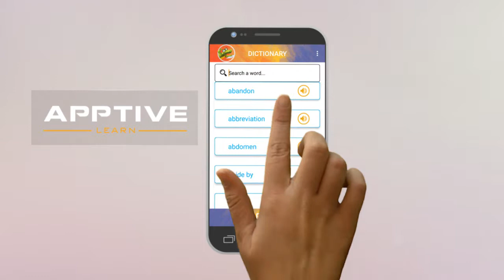Ratna Sagar Junior Illustrated Dictionary l Promotional Video | RS JID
The Junior Illustrated Dictionary App gives you an opportunity to update your vocabulary.

The app has been built with a user-friendly interface. The user gets access to all the letters of the English alphabet. Every letter has a range of words to enrich your vocabulary. The words have been explained through a combination of text and images, which helps the user retain the meaning of the words learnt. Additional information has been provided for many words, which makes this dictionary app unique. The Search box helps the user find the word they are looking for faster. With the Junior Illustrated Dictionary App, the user can also listen to the pronunciation of the words.

Use this app for an exciting and a fun-filled dictionary journey!